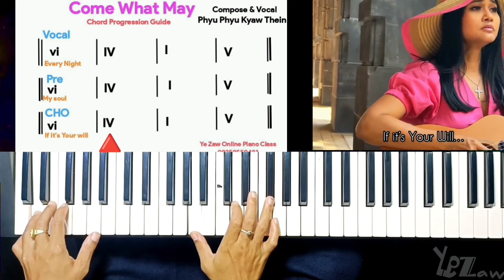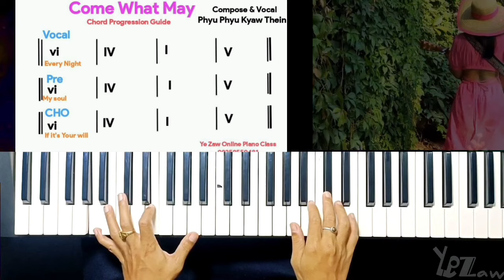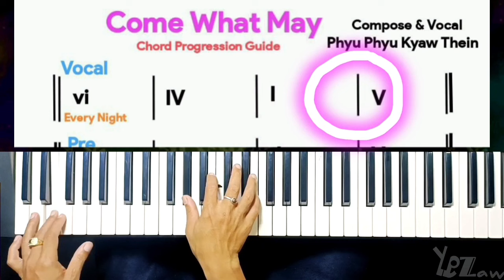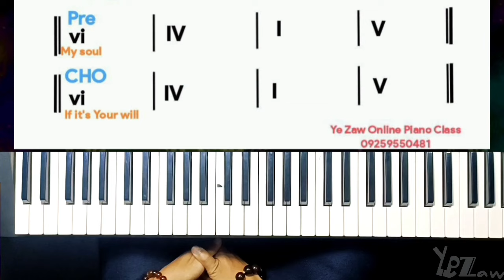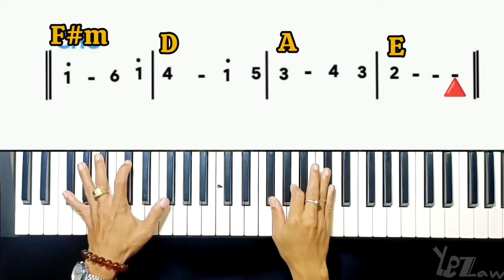Come what May - Phyu Phyu Kyaw Thein (Piano Lesson Myanmar)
ဖြူဖြူကျော်သိန်း သီချင်းသစ် "
လွယ်ကု ပေါ့ပါး စွာ လေ့ကျင့်နိုင်ပါသည်။
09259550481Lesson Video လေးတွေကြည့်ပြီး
Commentပြုနိုင်ပါသည်။

Ye Zaw You Tube Channel မှ ကြိုဆိုပါတယ် ခင်ဗျ။
Ye Zaw onlne Piano Class
Piano / Keyboard အခြေခံမှ ကျွမ်းကျင်သည်အထိသင်ကြားပေးသည်။
မိမိကိုယ်တိုင် ဂီတဖြင့် အပန်းဖြေတတ်ရန် ရည်ရွယ်ပါသည်။
# Oriental Note / Staff Note အခြေခံကျကျသင်ကြားပါသည်။
Facebook ရှိ
1.Ye Zaw Online Piano Class Page Messenger တွင် စုံစမ်းနိုင်ပါသည်။
2.Ye Zaw Facebook Messenger
3.Ye Zaw Music Class Page Messenger
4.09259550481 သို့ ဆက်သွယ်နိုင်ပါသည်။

🎼‌လေ့ကျင့်မည့် Video & Note ပို့စနစ်။🎼လေ့လာပြီးမသိတာမေး/
အချိန်၊နေ့ရက်မသတ်မှတ်ပါ။
🎼 Homework တီးပြရပါမည်။
Homework ကြည့်ပြီးပြင်ဆင်ပေးပါမည်။

အနုပညာဂါရဝကြေး
🎼တစ်လ.50000Ks
(အချိန်ရလျှင်ပိုအကျိုးရှိ။)
🎼အခြေခံမှSelf Study ထိအပြတ်စနစ်။
200000Ks(အချိန်မရသူများ အေးဆေးသင်ခွင့်ရမည်။)အနည်းဆုံး ၆ လမှ...

Kpay.Wave Pay

Ye Zaw